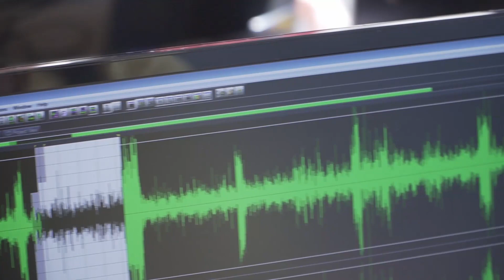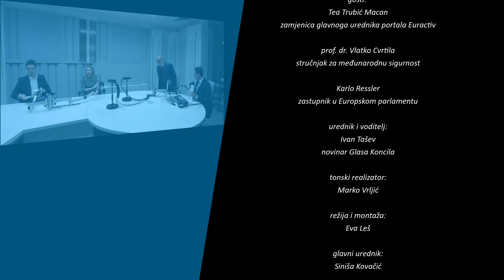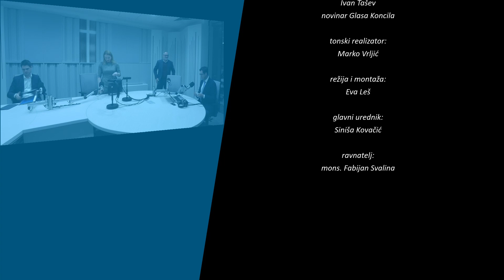Argumenti - 19.11.2019. - O sigurnosti na granicama Hrvatske – migranti, Schengen...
Tema:
O sigurnosti na granicama Hrvatske – migranti, Schengen, povratak džihadista u BiH

Gosti:
Tea Trubić Macan - zamjenica glavnoga urednika portala Euractiv
prof. dr. Vlatko Cvrtila - stručnjak za međunarodnu sigurnost
Karlo Ressler - zastupnik u Europskom parlamentu

Urednik i voditelj:
Ivan Tašev
novinar Glasa Koncila